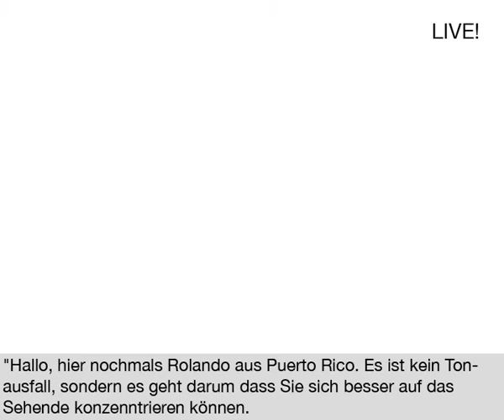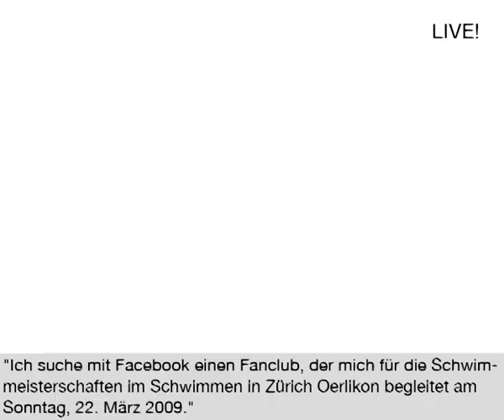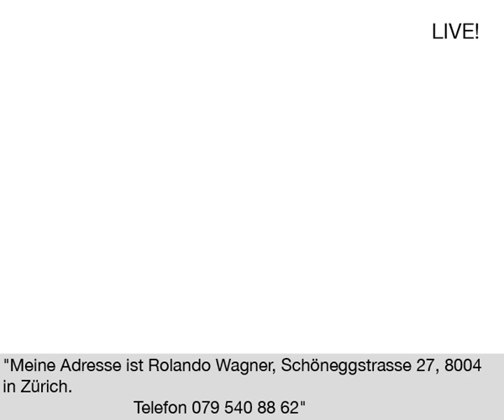rolando fitness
Roland Wagner is IBM-Manager. He refused a Scholarship for Harvard University (1985). Following his studies, he worked for Credit Suisse, Shell Oil now was Resource Deployment Manager for IBM. He grew up in Mexico. His parents immigrated from Vienna/Austria (1973) during the Oil-crisis to live with a Aztec tribe in Central Mexico. After finishing his studies as a Master in Business, Roland Wagner came back to Europe. He now lives in Zürich/Schweiz.

In this film, Roland Wagner protests agains the Bush-Administration and against the World economic crisis. The US policy affects every country of the world, as if every county was a protectorate - just like Puerto Rico.